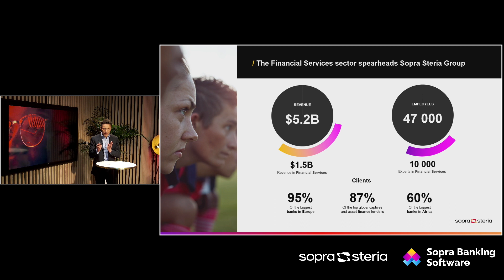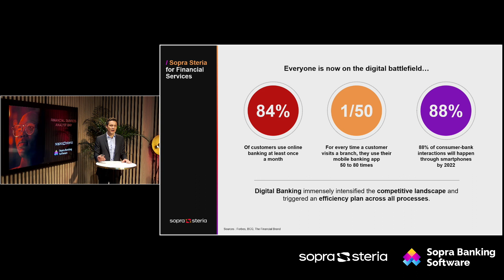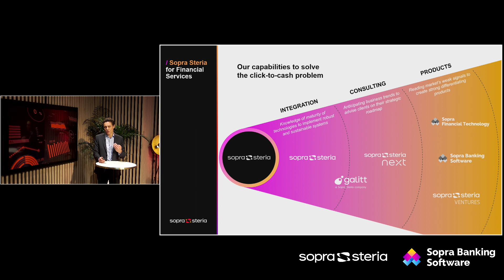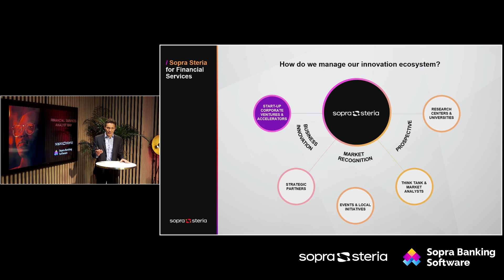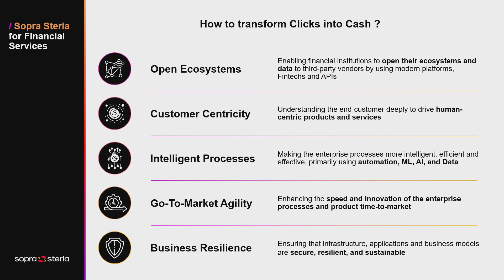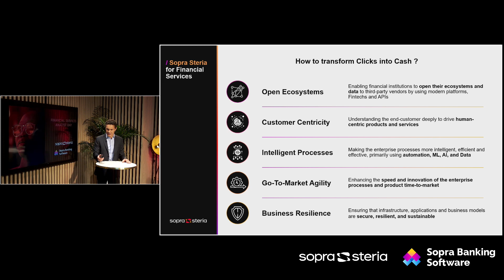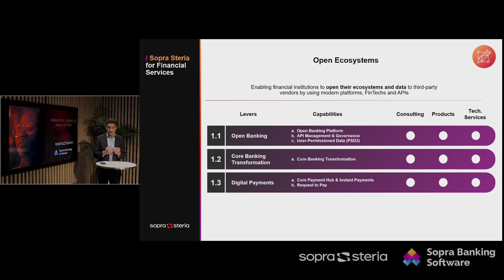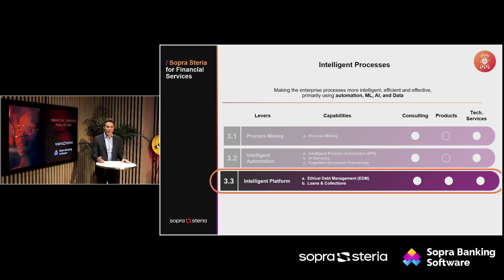Sopra Steria Financial Services Vision by Nicolas Aidoud, Group Executive Head of Financial Services